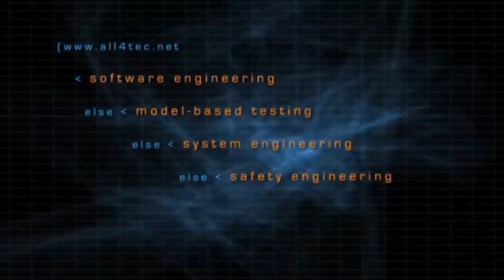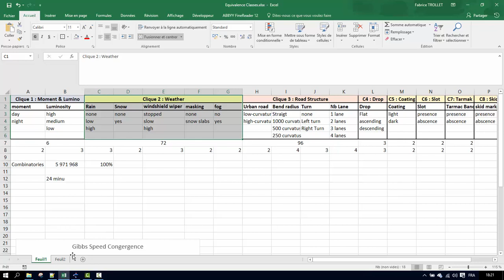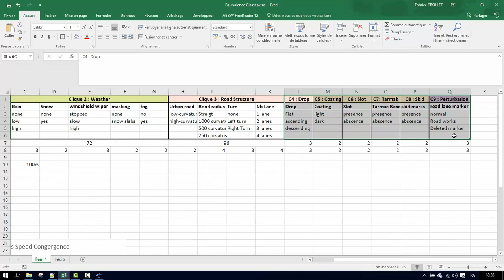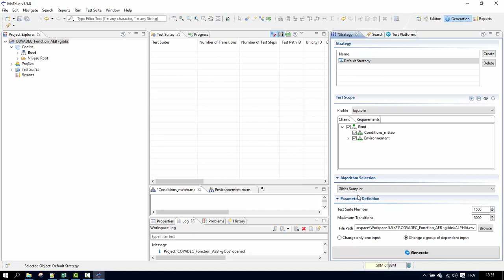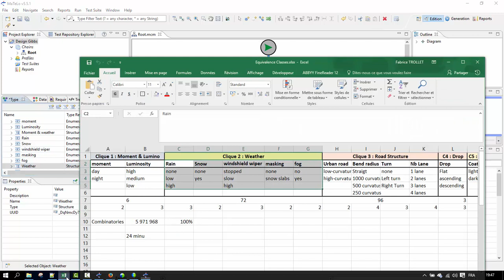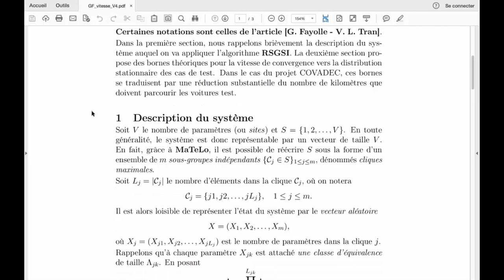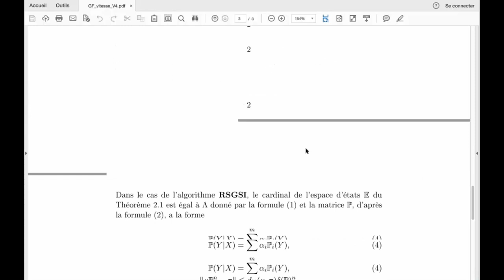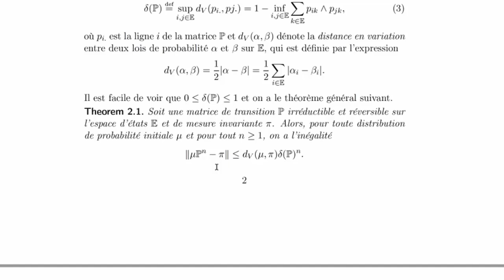Reduce test combinatorial using MaTeLo Gibbs sampler algorithm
Tutorial and explication on how reduce complex test combinatorial using the Gibbs sampler MaTeLo algorithm.
Tutorial by Fabrice TROLLET, Product Manager,
and mathematical explanation by Guy FAYOLLE, INRIA Scientific advisor, on how MaTeLo Gibbs sampler tends exponentially towards the stationary distribution.